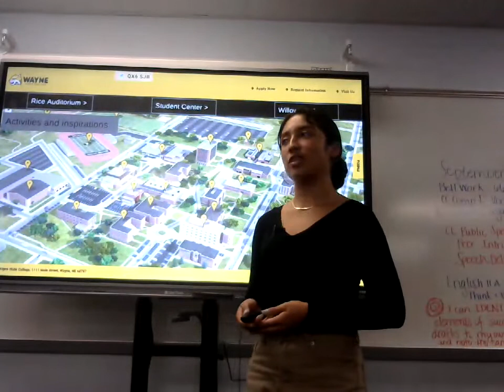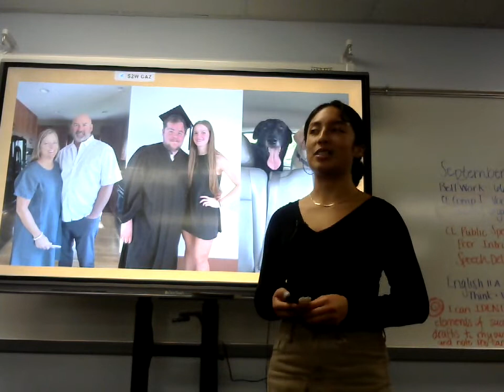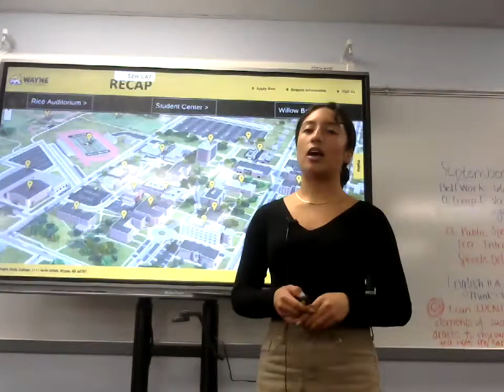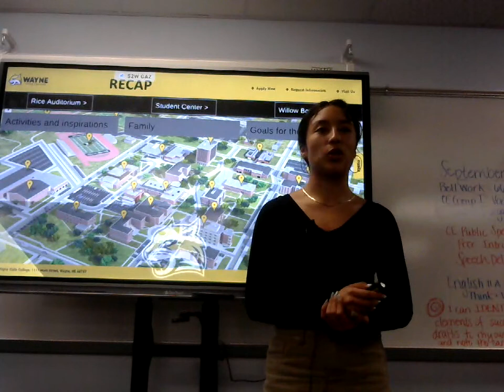Ashley Escobar : Peer Introduction (Molly Romano)